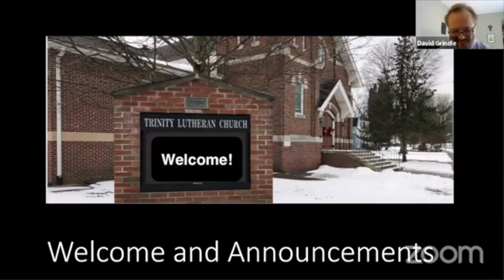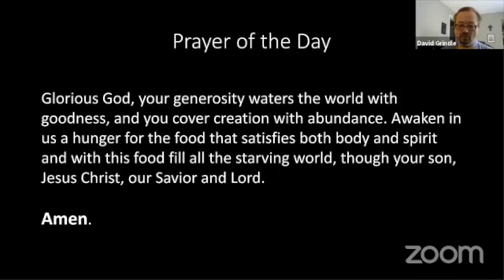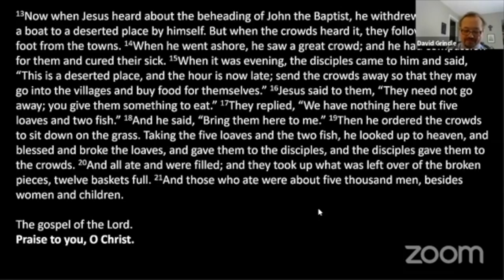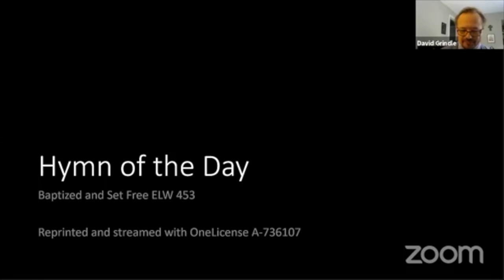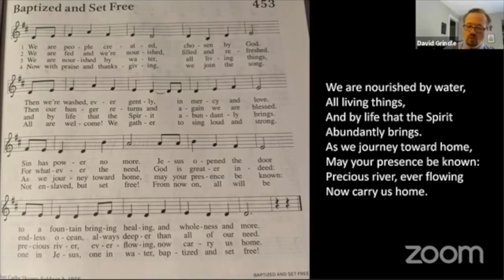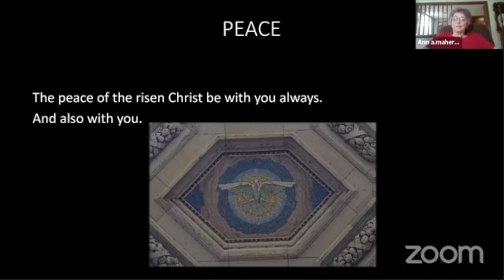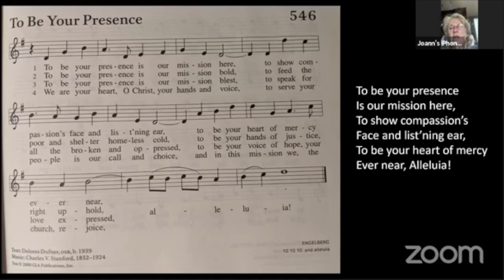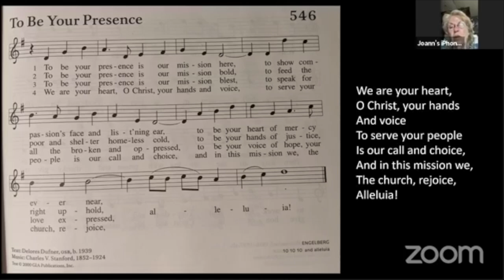August 2, 2020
Sunday Service

Reprinted and Streamed with One License A-736107

Baptized and Set Free
Type: Words and Music; First Line: We are people created, chosen by God
Contributors: Cathy Skogen-Soldner

To Be Your Presence #18492 List
Type: Words; First Line: To be your presence is our mission here
Contributors: Delores Dufner